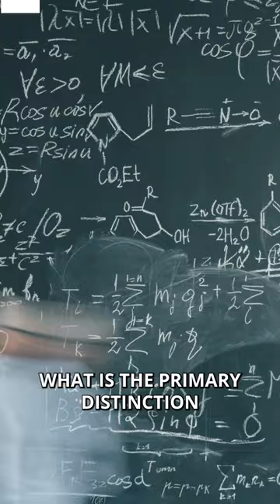We need more physics Experiments